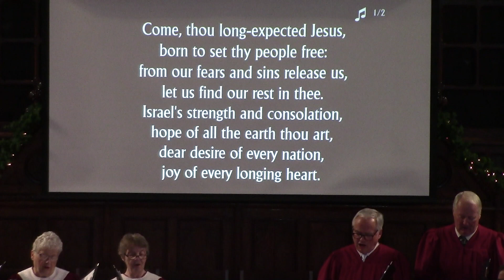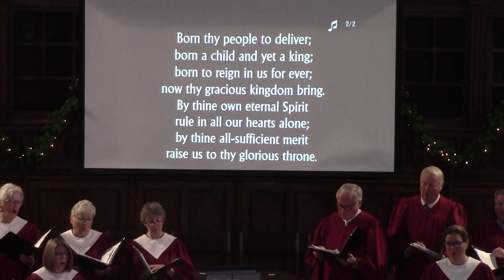Trinity-St. Stephen's United Church - December 1, 2019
Worship service for December 1, 2019 - Advent I.